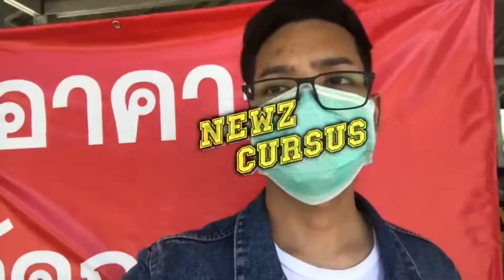One day trip น้ำตก จ.นราธิวาส EP.1 | Newz Cursus